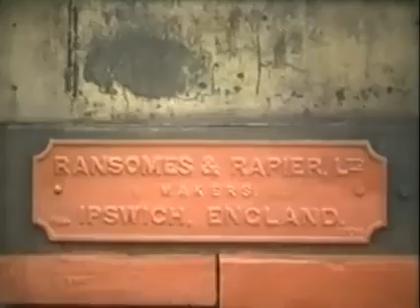Malakwal railway junction || Pakistan ka sab say bara railway junction || Malakwal railway station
Comments
And
For New WhatsApp Status 2020